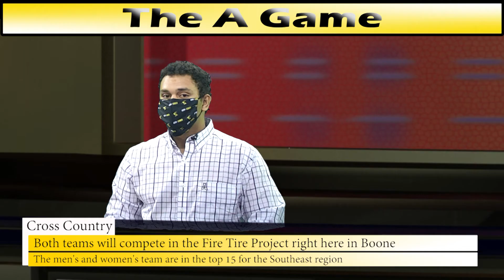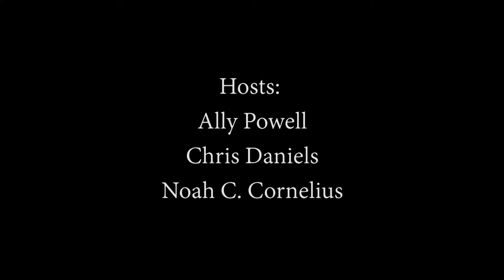The A Game Season 14 Episode 2